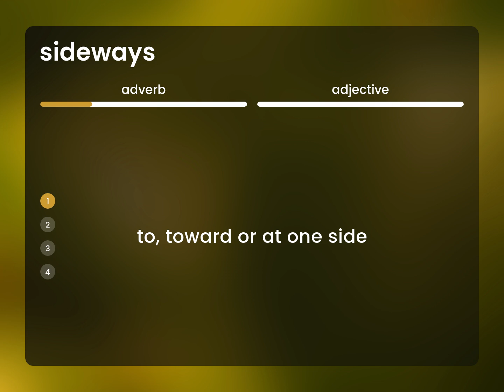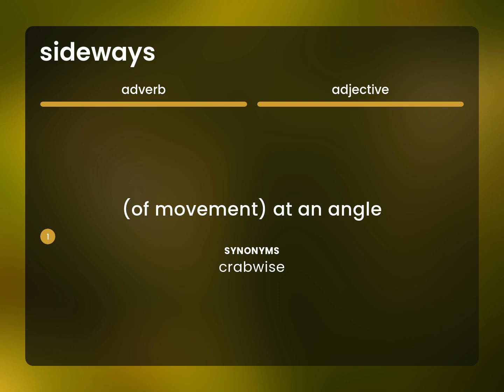Sideways • meaning of SIDEWAYS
SIDEWAYS definition

Susan Miller (2023, March 1.) What is Sideways definition?